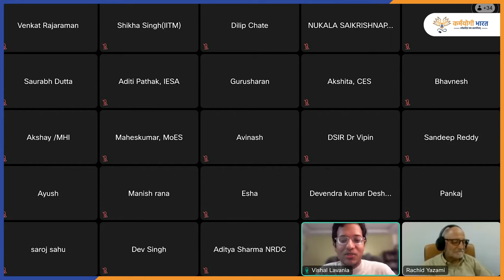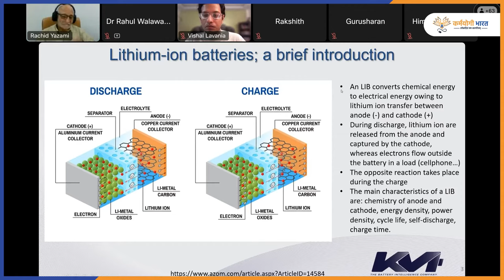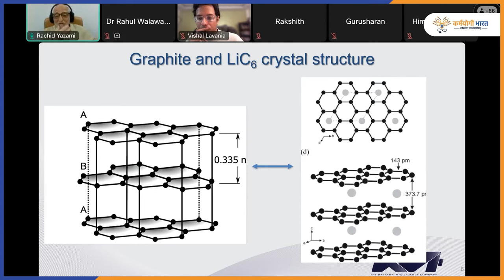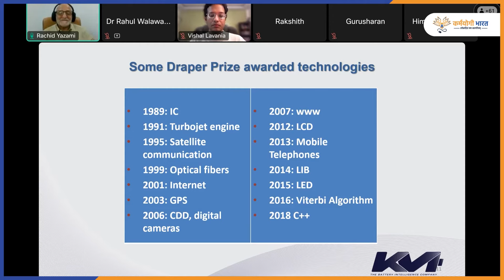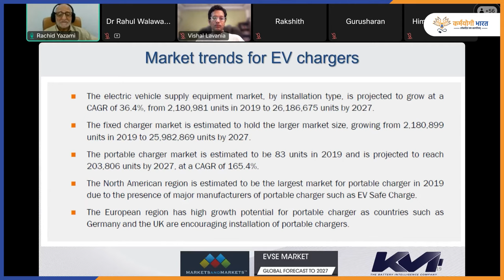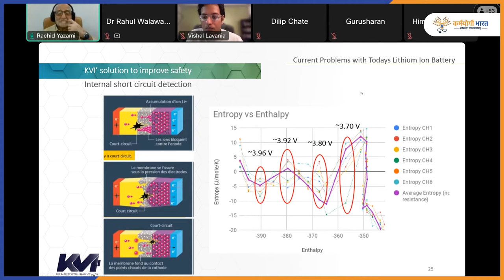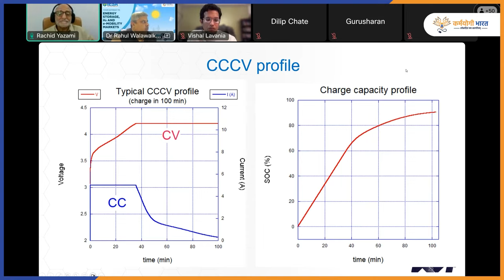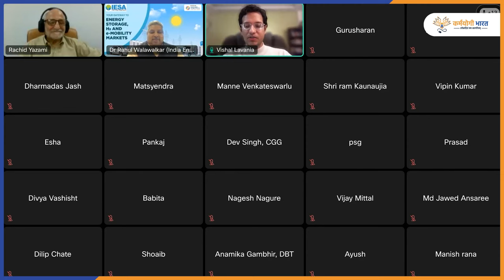The Story of Lithium Ion Batteries | Dr. Rachid Yazami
This episode of Karmayogi Talks features Dr Rachid Yazami, known for his role in developing the graphite anode in lithium-ion batteries, in conversation with Dr Rahul Walawalkar, founder of India Energy Storage Alliance.

The discussion centered around the latest developments in lithium-ion batteries, addressing current challenges and exploring future innovations in energy storage.